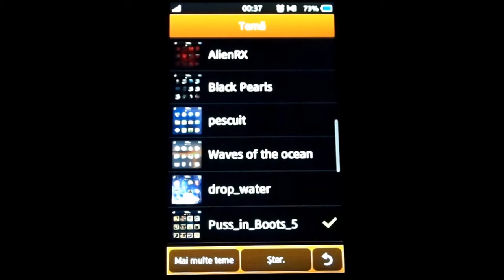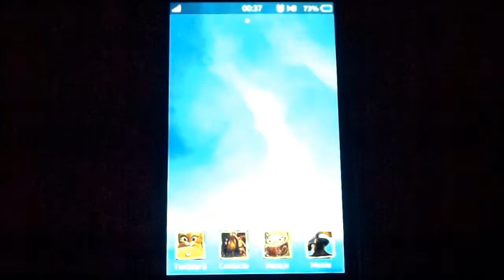HD bada 2.0 flash theme (live wallpaper) - Puss_in_Boots [5]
to download this theme, and many more!